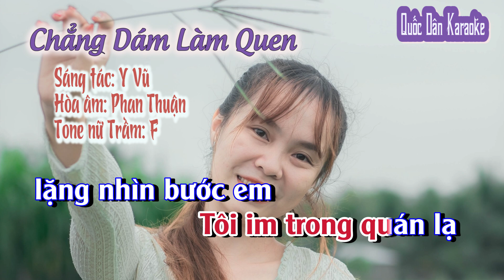Karaoke Chẳng Dám Làm Quen | Rap | Tone Nữ Trầm (F,Tp:88) | Quốc Dân Karaoke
✪ Lyrics:
Này cô em
 bé đẹp như thơ
đã khiến tôi mộng mơ
Nhìn em qua
phố chợ chiều thu
thấy tim sao thẫn thờ
Làm sao tôi
nói được lời yêu
khi em quá hững hờ
Đời là thực tế
Tình là mộng ước
Biết đâu em của ai
Một lần gặp gỡ
làm nhiều ngày nhớ
lỡ yêu thì cứ mơ
Em tung tăng nói cười
Vui chân qua phố chợ
Tôi im trong quán lạ
 lặng nhìn bước em
nhịp trong tim tôi
Này cô em
bé thơ của tôi
thoáng chút thôi nhìn xem
Một chàng trai
mấy lần gặp em
nhát nên quên mất lời
Vì khi tiếng
 sét tình nổ ra
ta đâm ngẩn ngơ lòng
Thường ngày thì lém
mà gặp lại nhát
thế nên
chẳng dám quen…